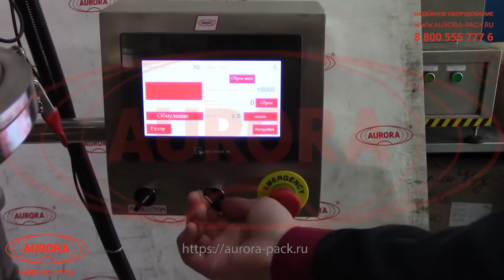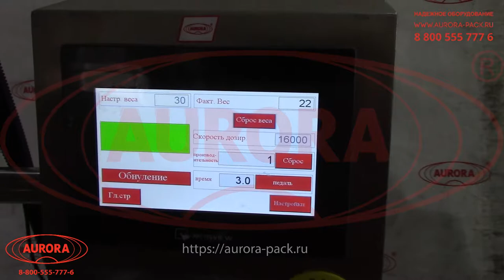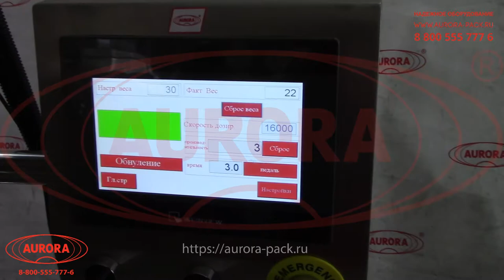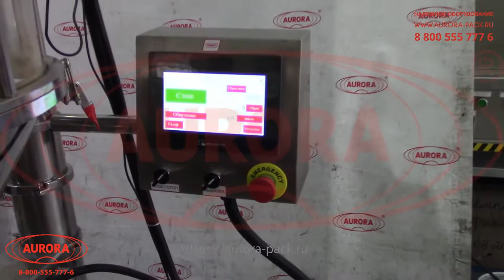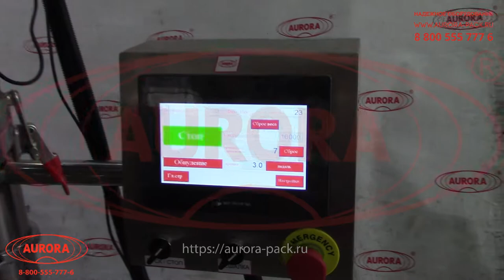Шнековый дозатор высокой точности с тензодатчиком и устройством раскрытия пакетов МДШ-600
В данном видео показан принцип работы шнекового дозатора высокой точности с тензодатчиком и устройством раскрытия пакетов МДШ-600.

Описание:

Напольный дозирующий полуавтомат МДШ-600 демонстрирует высокую точность фасовки сухих и порошкообразных продуктов в широком диапазоне объемов — 10-5000 гр. Дозатор оснащен тензодатчиком, который взвешивает продукт, обеспечивая соответствие текущей и заданной дозы. Когда вес достигает необходимого значения, работа шнека останавливается.

Машина адаптирована к фасовке продукции в пакеты типа «дой-пак» и другие виды тары. Специальное устройство раскрытия пакетов обеспечивает дополнительное удобство работы. Данный дозатор имеет дополнительную функцию замедления дозирования. Ход замедления регулируется посредством установки веса, до которого дозировка производится в быстром режиме. Управление дозатором производится с помощью сенсорной панели управления.

С более подробным описанием данного оборудования Вы можете ознакомиться на нашем сайте по ссылке

Характеристики:

Отрасль: Косметика, Комплексное оснащение фармацевтического производства, Пищевое производство, Ветеринария, Другие отрасли промышленности;
Диапазон дозировки, гр: 10-5000;
Тип продукта: Образец заказчика;
Погрешность дозирования, %: ±5;
Емкость бака, л: 25;
Напряжение, В/Гц: 220/50;
Мощность, кВт: 2;
Габаритные размеры, мм: 970х750х1970;
Масса, не более кг: 100;